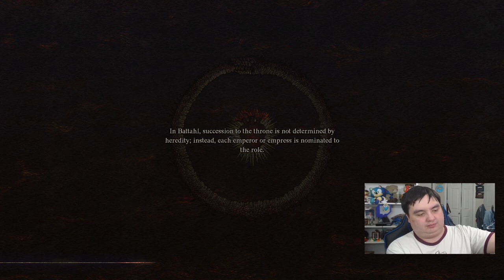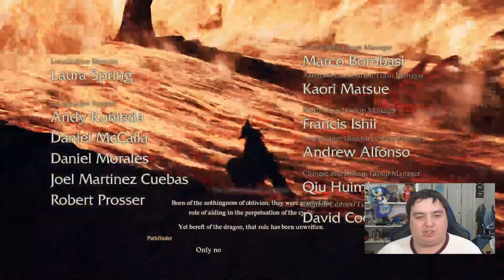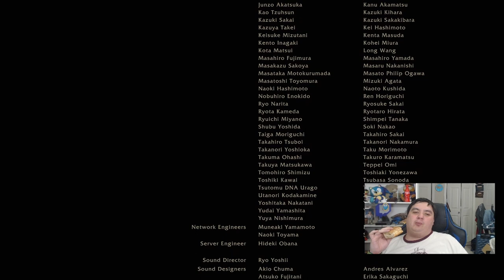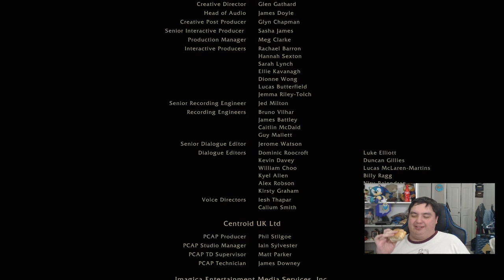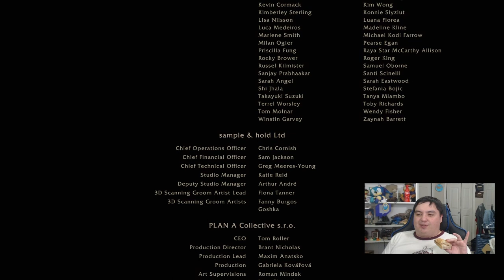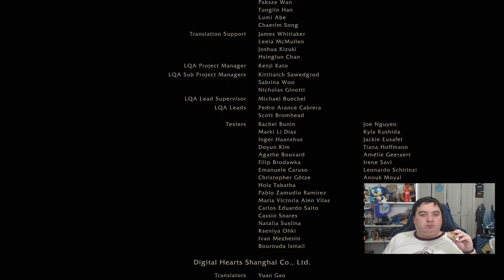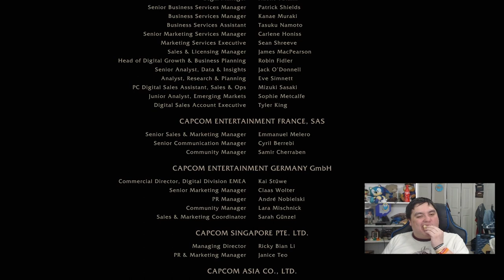Dragons Dogma II: The end of a cycle I think?| Live stream Vod | reaction dragonsdogma2 Part 8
Stream Schedule